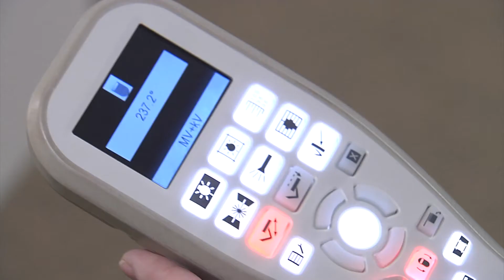What’s Trending with Cancer From: Lee Health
Medical advances have improved the way cancer is found and treated. Dr. Constantine Mantz, an oncologist on the medical staff of Lee Health, says simple medical techniques, like screenings, are helping them find cancer sooner. “Screening tools such as mammograms, PSA tests, and colonoscopies have been invaluable in being able to diagnose cancers and pre-cancers.”
Screenings are so invaluable, in fact, that over the years doctors have seen a decline in three of the most common cancers: lung cancer, colorectal cancer, and prostate cancer. “Screening is probably the most important intervention a person can undertake in order to limit his or her risks of developing and suffering from cancer,” said Dr. Mantz.
Treatments for prostate cancer and breast cancer have also improved, stabilizing the number of patients who are diagnosed. “The greater precision with which we can perform radiation therapy allows us to deliver a higher dose of radiation to the tumor, and do so much more safely than we did in years past. For all cancers, the overall survival has increased from about 50 percent to about 70 percent, which is what it is today,” said Dr. Mantz.
While there have been many improvements, doctors have also seen an increase in other types of cancer. “We’ve seen a rise in incidents of head and neck cancer which is a particularly difficult cancer for patients to endure and it’s difficult to treat. Increased exposure to HPV probably is the dominant factor that we can attribute to this rise,” said Dr. Mantz.
Doctors say head and neck cancer is curable through surgery and radiation. But, like with any cancer, early detection and treatment is important.